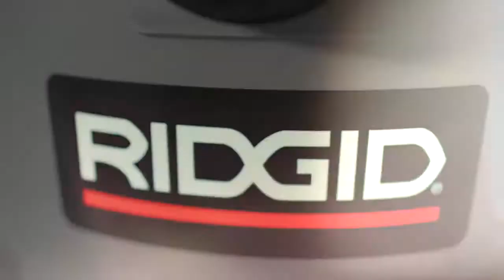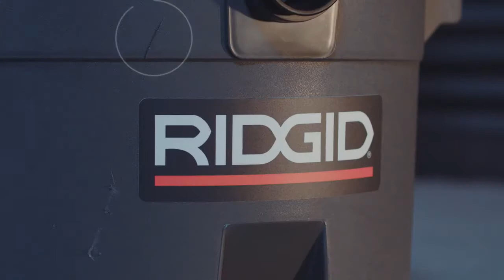Aspirador RIDGID, Tambor de plástico /resina vs. Tambor de aço inoxidável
Aspirador para seco e molhado RIDGID profissional

Os Aspiradores para seco e molhado RIDGID tem desempenho acima da média, são conhecidos por sua potência e durabilidade. Neste vídeo colocamos a fama do equipamento a prova, assista ao vídeo e tire suas conclusões!